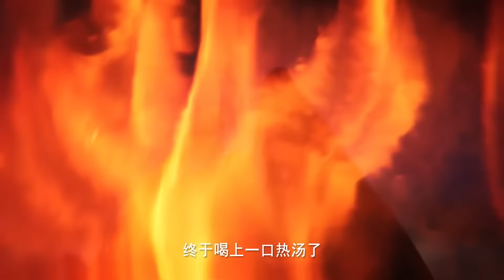🌙大战前夕！龙皓晨几人清扫魔神之子！【神印王座 Throne of Seal】